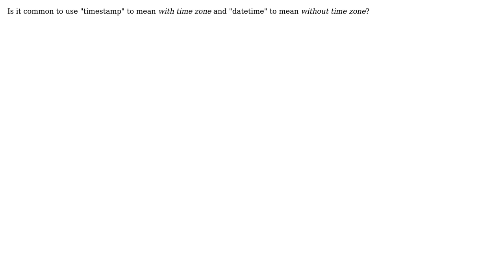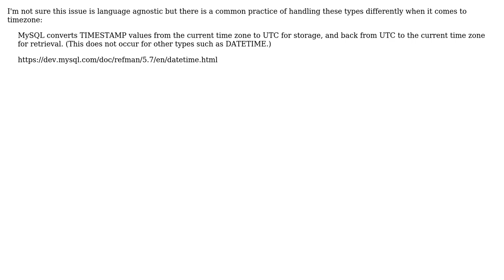Software Engineering: Distinction between "timestamp" and "datetime" (2 Solutions!!)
Software Engineering: Distinction between "timestamp" and "datetime"

With thanks & praise to God, and with thanks to the many people who have made this project possible! | Content (except music & images) licensed under CC BY-SA | Music | Images & others | With thanks to user whatsisname user Hatshepsut user candied_orange and the Stack Exchange Network Trademarks are property of their respective owners. You are responsible for your own actions.